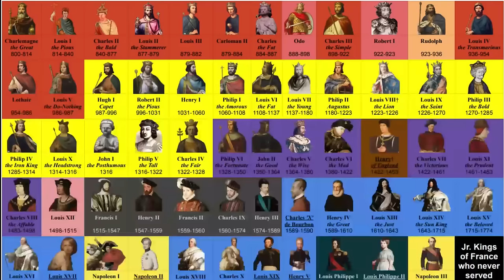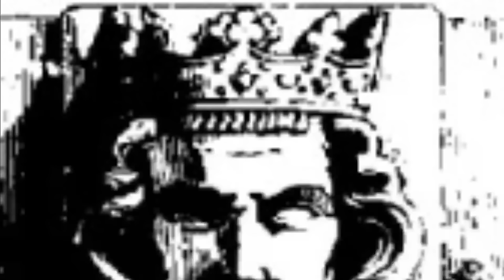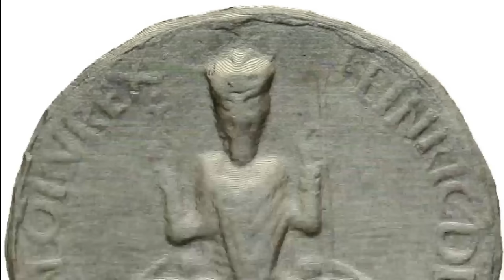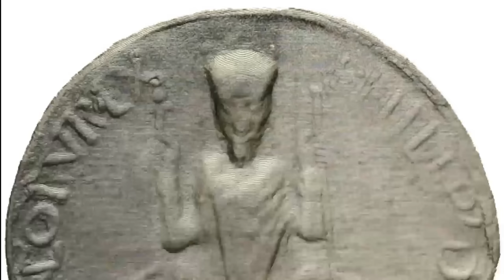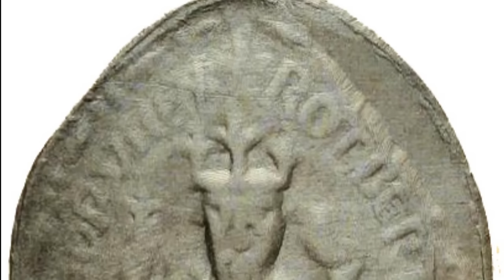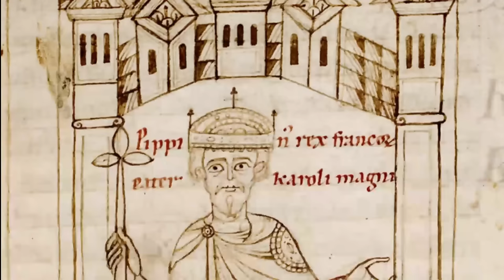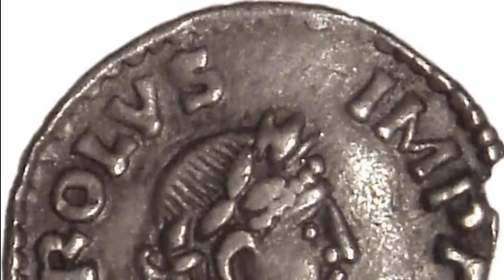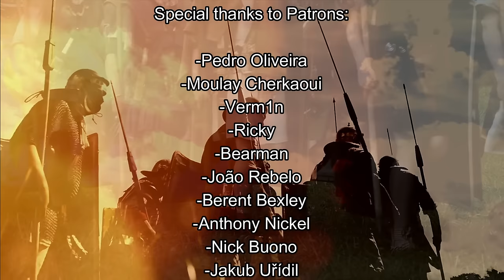Ranking Every French King from Worst to Best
It's been a while. Here's a ranking of every French king from Pepin the Short to Napoleon III. Enjoy!